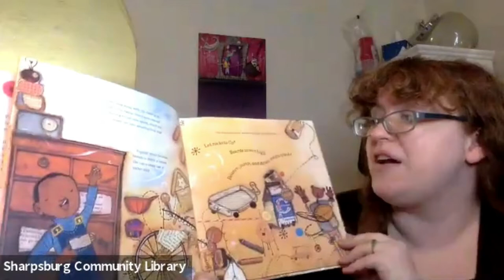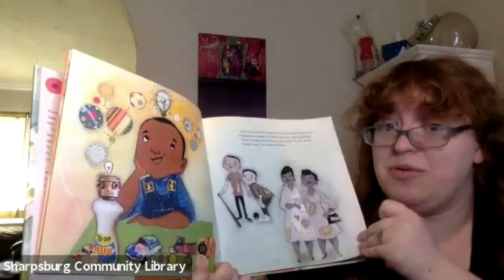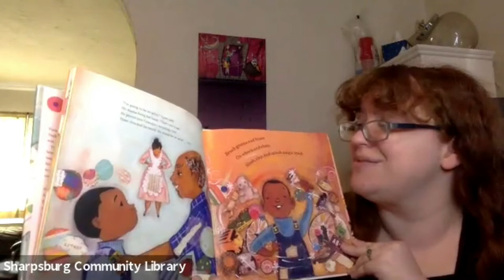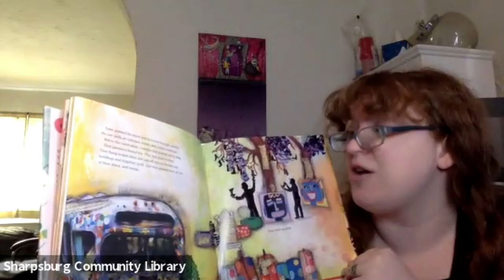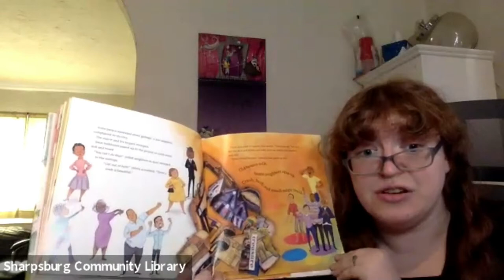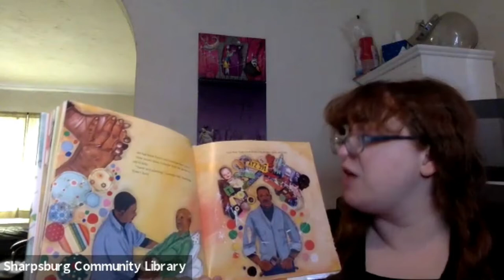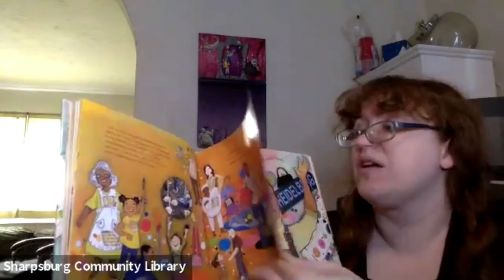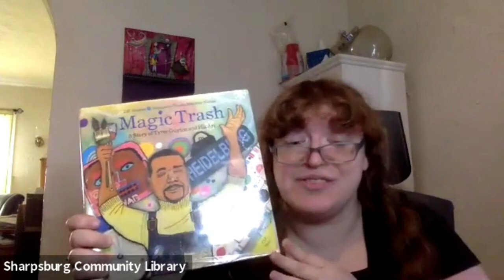Artist of the Month Virtual Storytime: Tyree Guyton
April's Artist of the Month is Tyree Guyton, an installation artist who uses trash and found objects to create beautiful community art projects. Tune in next week to get some tips for your own recycled art!